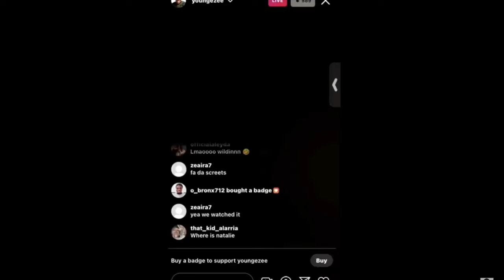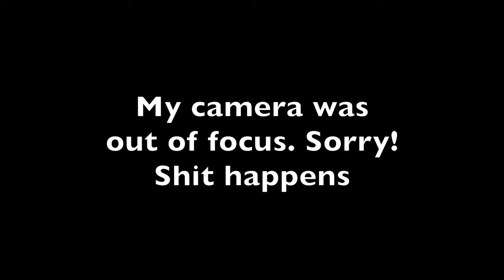EZEE AND NATALIE'S HATER reacts to their PROPOSAL!